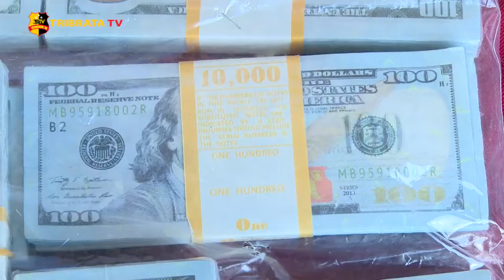POLISI GAGALKAN PEREDARAN UANG DOLAR AMERIKA PALSU SENILAI 3 MILIAR RUPIAH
Polres Pelabuhan Tanjung Priok berhasil menangkap sindikat pengedar uang dolar amerika palsu di wilayah Jakarta Utara.

Tim Polres Pelabuhan Tanjung Priok mendapat informasi akan adanya transaksi uang palsu jenis dolar amerika di Kelapa Gading.
Dari informasi tersebut, petugas langsung melakukan penangkapan terhadap 2 orang tersangka. Saat dilakukan pengembangan. petugas kembali mengamankan 2 orang tersangka lainnya di Tanah Abang, Jakarta Pusat.

Kapolres Pelabuhan Tanjung Priok, AKBP Putu Kholis Aryana mengatakan, pihaknya berhasil mengamankan 210 ribu uang dolar amerika palsu senilai 3 milyar rupiah.

Melaporkan.